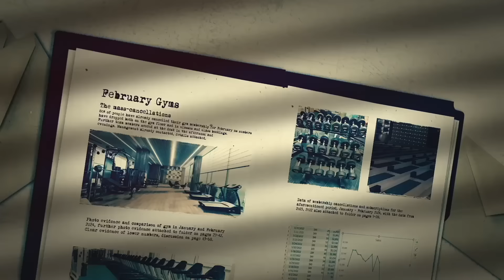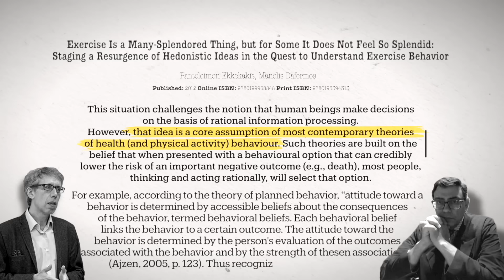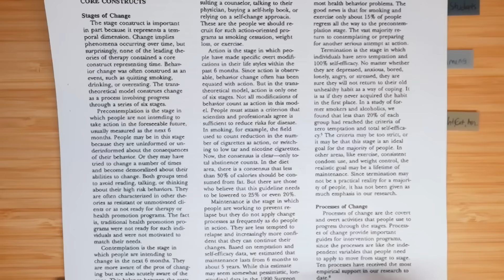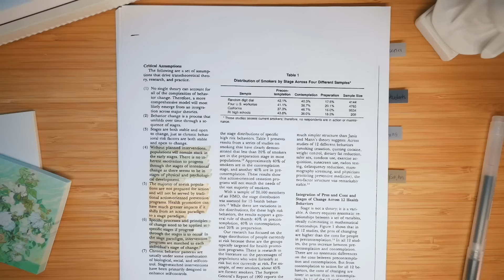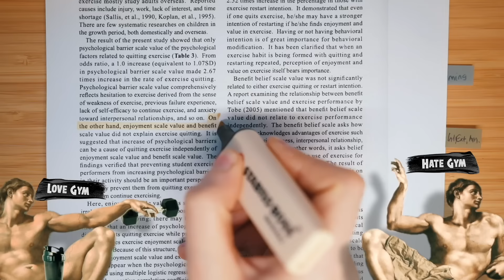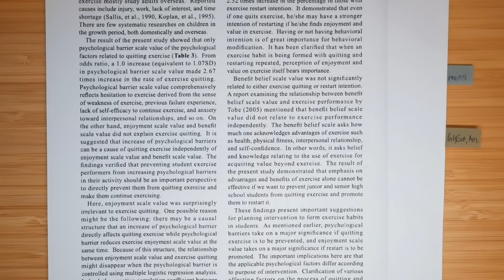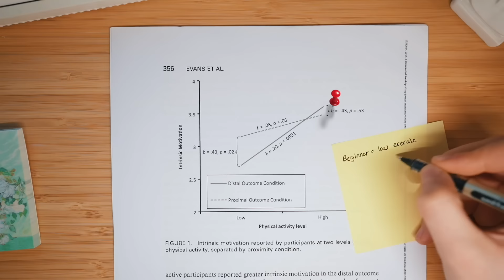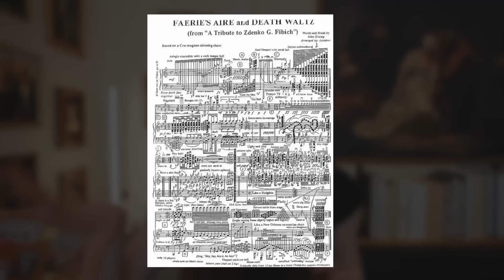The Complex Psychology of Why Everyone Quits the Gym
Check my Copilot link to get 14 days free with your own personal trainer!
To get a free summary of the book I mentioned, Algorithms to live by - Brian Christian, you can use my
As a recently-reformed, professional gym-quitter, I’ve tried everything under the sun for 10 years to try and get myself motivated to work out. And always failed. 10 months into my newfound gym consistency and exercise enjoyment, I re-approached the psychological theories of behavioural change and execise enoyment with a fresh eye (and patience), and summarised the main learning points here. I hope they help explain why quitting the gym is so easy (beyond the usual suspects of laziness and self-hatred) and why quitting, in the case of exercise, might be more of a rational choice than we think. Hope anything here helps for any sort of new habit or behaviour you want to create!

To make your life easier:
0:00 Intro
3:41 Copilot
6:44 The Trans-Theoretical Model of Behavioural Change
13:10 Exercise Enjoyment
18:40 Supercharging Motivation
21:15 The Danger of Stupid Goals

WHO AM I: I'm Elizabeth, a medical student, painter and Podcaster in London. I love to think and talk about life, art, medicine, books and meaning. And also how to find the time to do those things. If you'd like to watch me paint and talk about life, I do that on my podcast and if you'd like to read my thoughts and book notes, I have a newsletter you can join

👽 My Book on Organised Chaos: How to Succeed Without Habits or Consistency